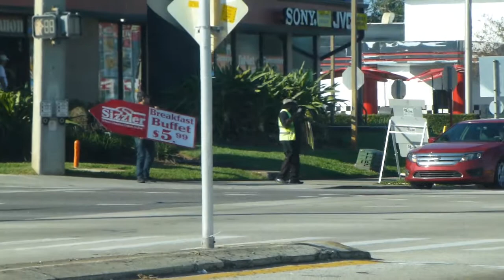Ponderosa Steakhouse Dancing Man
Dancing for his dinner in Orlando!